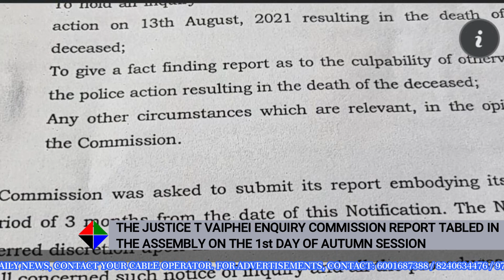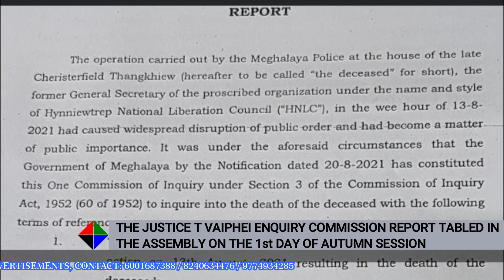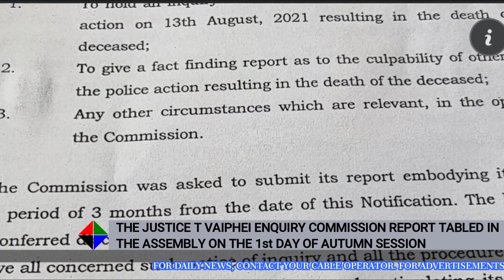THE JUSTICE T VAIPHEI ENQUIRY COMMISSION REPORT IN THE ASSEMBLY ON THE 1st DAY OF AUTUMN SESSION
During the 1st day of the autumn session of the Meghalaya Legislative Assembly that commenced today, the 9th of September, 2022, Chief Minister, Conrad K Sangma had laid on the floor of the house the Justice Vaiphei Judicial inquiry report into  the death of the late HNLC leader, Cheristerfield Thangkhiew.

Some of the highlights of the Report state that the former HNLC General Secretary, Cheristerfield Thangkhiew was arrested on evidence of his involvement in IED blasts that had taken place in the state between 2020 and 2021. The enquiry committee also received police reports wherein it was  established that the identity of one Sanbor Pala was none other than Late Cheristerfield Thangkhiew himself.